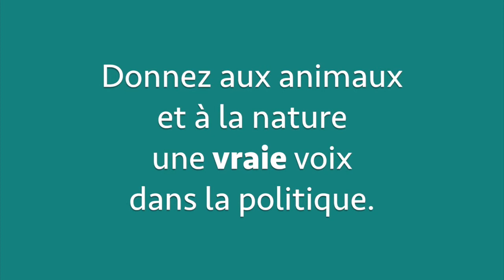Pourquoi un parti animaliste ?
Pourquoi choisit-on un parti animaliste ?
Cette belle vidéo de notre parti frère finlandais EOP l'explique clairement.

Le 13 juin 2021, notre parti frère finlandais EOP affrontera les élections municipales.
Nous leur souhaitons bonne chance pour la campagne et un excellent résultat électoral.

Rejoignez ce mouvement en plein essor qui veut laisser les animaux et la nature peser de manière équitable sur les décisions politiques et économiques.
En Belgique, rejoignez DierAnimal.

CREDITS:
Video production:
Harri Järvinen (description, editing)
Joonatan Aaltonen (music)
Matilda Aaltonen and Jaakko Perttunen (performers)
Tiina Ollila (text and image design)
Tom Pesch, Iikki Donner and Marianne Chanth (translations)